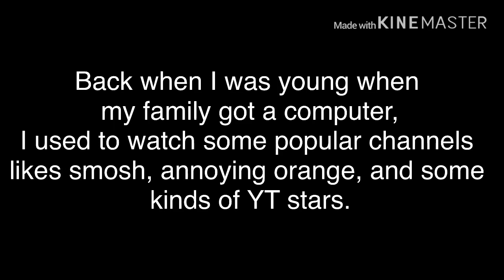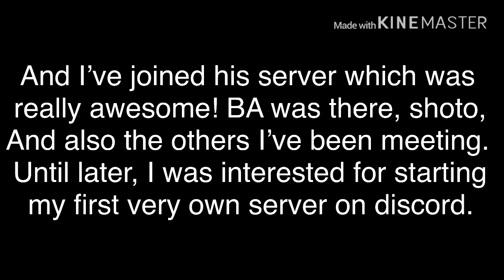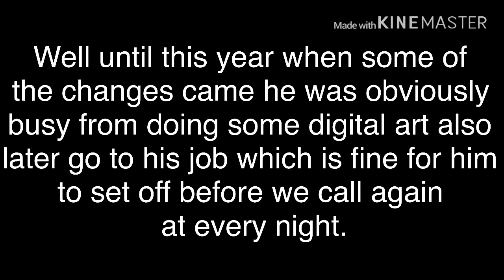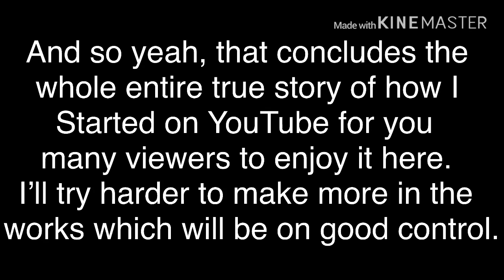My YouTube experiences (true story)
I hope you guys enjoy how I started this whole channel which is pretty nice to see how my own experience being around YouTube really means.

Video #217